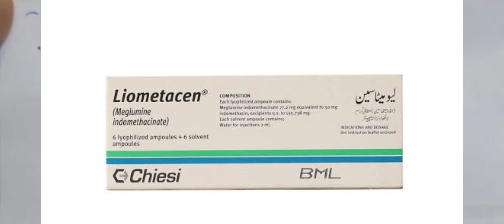كيفية قرآءة الروشتات ||روشتات للتدريب في الصيدليه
حل روشتات للتدريب في الصيدليه شرح الروشته التاسعه من كورس التدريب علي الروشتات بالتزامن مع كورس الOTC  شرح روشتات متنوعه وحالات OTC  للتدريب في الصيدليه community pharmacy training and OTC course
prescription reading شرح روشتات  التدريب علي الروشتات روشتات بسيطه للتدريب
وكيفية قراءة الروشتات المعقده في الصيدليه
ازاي اقراء الروشته وشرح روشتات بالتفصيل
أهم الروشتات وأشهر الروشتات للتدريب في الصيدليه
شرح أشهر الروشتات  common prescription in Egyptian pharmacy training